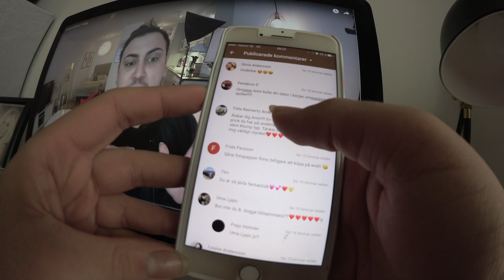Ni hitta ett spöke i min video!!!! | vlogg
▶ HEEEY GUYZ, ÖPPNA MIG!! ♡

FÖRLÅT FÖRLÅT FÖRLÅT, så otroligt pinsamt av mig att publicera en video där jag glömt att lägga in musik under mina arbeten på salongen... sån stel tystnad!!! Detta är exakt varför jag längtar till att ha arbetat mitt sista pass på salongen, min vardag kommer inte vara lika stressig och jag kommer kunna fokusera till 110% på er ♡

♡ POSTBOX:
Splay AB
Amir Akrouti
Östermalmsgatan 26 A
114 26 Stockholm

▶ Periscope: amirakrouti